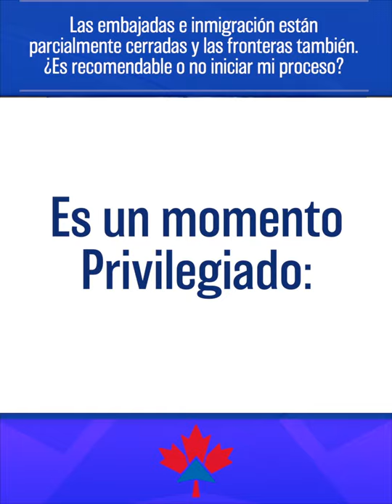¿Fronteras y embajadas Canadienses están cerradas? CI responde, CI Canadá, Jesús Hernández, Quebec,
LAS EMBAJADAS E INMIGRACIÓN ESTÁN CERRADAS PARCIALMENTE ASÍ COMO LAS FRONTERAS, ¿ES RECOMENDABLE O NO INICIAR MI PROCESO?

Verifica el consultor que te atiende.

 ——  OTROS LINKS QUE PUEDEN INTERESARTE ——